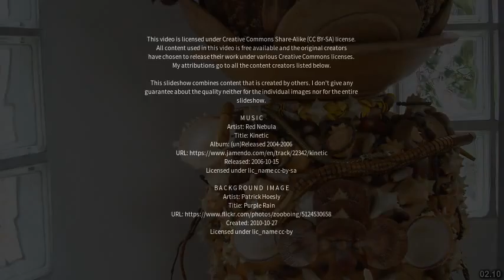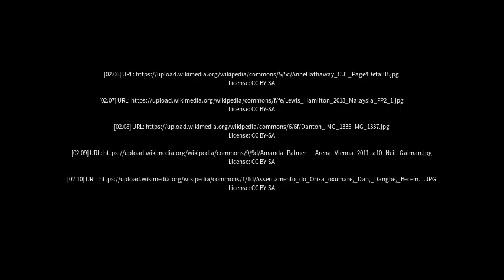Best places to visit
Best places to visit - Mukher (India) Best places to visit - Slideshows from all over the world - City trips, nature pictures, etc.